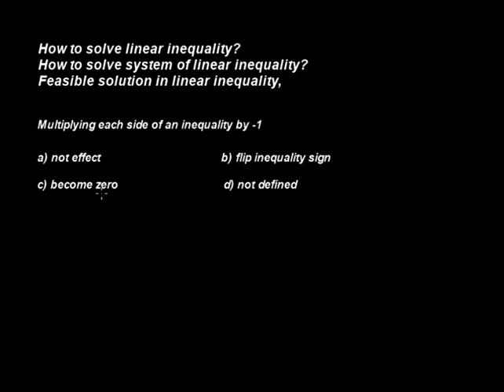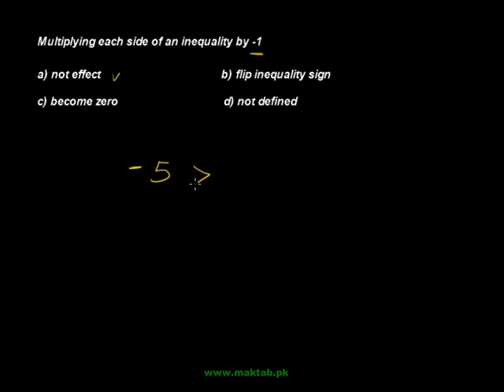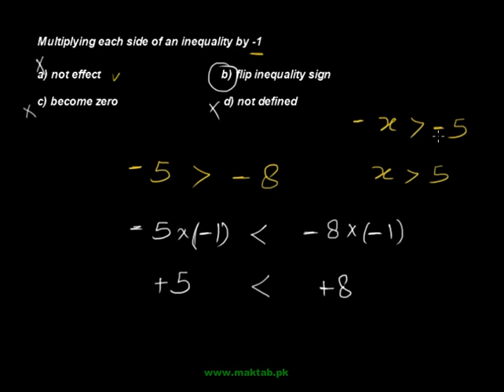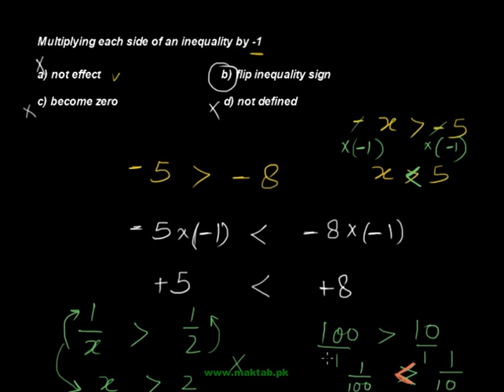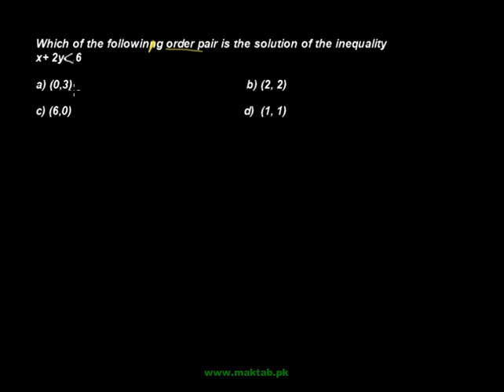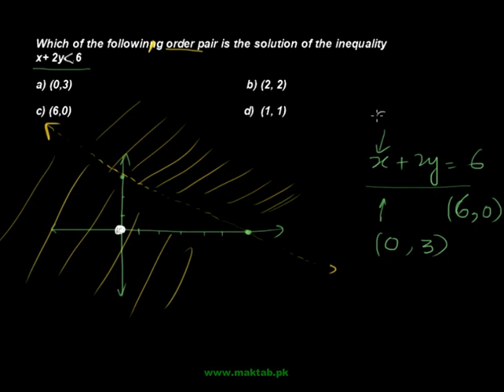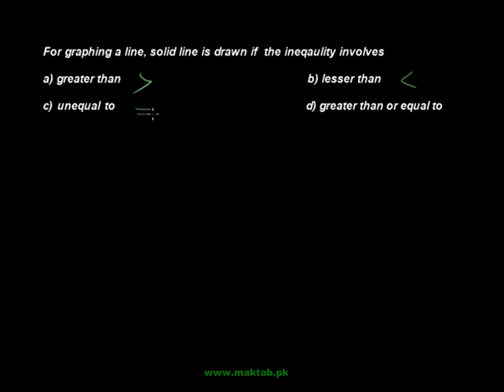Exam prep – F.Sc. Math LEC 1-Linear Inequalities and Linear Programming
This video lecture covers:  Linear Inequalities and Linear Programming. It further discusses how to solve linear inequality, system of linear inequalities and feasible solutions. This video lecture facilitates preparation of F.Sc. Math for Engineering Entry Test (ECAT) and for exam preparation. Find more e-learning material and educational video lectures in Urdu at maktab.pk. These videos are free to use for promotional and commercial purpose by keeping the credits to Maktab